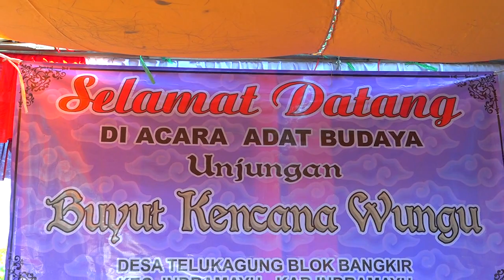Unyu Unyu Versi Angklung Putra Wiralodra Dokumentasi Adat Budaya Unjungan Buyut KENCANA WUNGU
Dokumentasi Adat Budaya Unjungan Buyut KENCANA WUNGU  yang dilaksanakan pada 14 Juli 2024  Tempat : Desa Telukagung blok Bangkir  Kec. Indramayu Kab. Indramayu

Salam